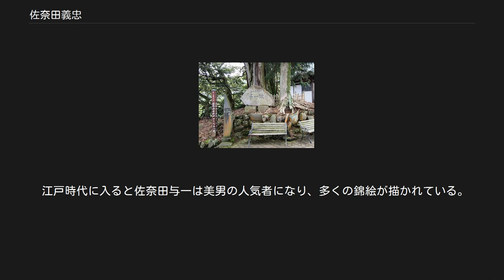佐奈田義忠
佐奈田義忠が葬られたという与一塚（神奈川県小田原市佐奈田霊社内） 佐奈田 義忠（さなだ よしただ）は、平安時代末期の相模国大住郡（現神奈川県平塚市真田）の武将。
岡崎義実の嫡男。
真田義忠（『吾妻鏡』）、岡崎義忠とも称される。
諱は義貞とも（『源平盛衰記』）。
 久寿2年（1155年）、岡崎義実の子として誕生。
父の義実は三浦義明の弟で、相模国大住郡岡崎に住したことから岡崎氏を称した。
嫡男の義忠は岡崎の西方の真田（佐奈田）の地（平塚市真田）を領した。
 治承4年（1180年）8月8、父・義実とともに源頼朝の挙兵に参じ、山木兼隆館襲撃に加わった。
 同年8月23日、頼朝の軍勢300余騎は大庭景親率いる平家方3000余騎と相模国石橋山で対陣した。
佐奈田義忠（与一）の奮戦は『平家物語』や『源平盛衰記』に詳しい。
父・義実の推挙により、頼朝は武勇優れる義忠に「大庭景親と俣野景久（景親の弟）の二人と組んで源氏の高名を立てよ」と先陣を命じた。
義忠は討ち死にを覚悟し、57歳になる老いた郎党の文三家安に母と妻子の後事を頼もうとするが、家安は義忠が2歳の頃から親代わりにお育てしたのだからお伴をして討ち死にすると言い張り、義忠もこれを許した。
 頼朝は義忠の装束が華美で目立ちすぎるだろうから着替えるよう助言するが、義忠は「弓矢を取る身の晴れの場です。戦場に過ぎたることはありますまい」と言うと白葦毛の名馬にまたがり、15騎を率いて進み出て名乗りを上げる。
大庭勢はよき敵であると見て大庭景親、俣野景久、長尾新五、新六ら73騎が襲いかかった。
 この合戦は夜間に行われ、その上に大雨で敵味方の所在も分からず乱戦となった。
義忠は郎党の文三家安に自分は大庭景親か俣野景久と組まんと思っているから、組んだならば直ちに助けよと命じた。
すると、敵一騎が組みかかってきた、義忠はこれを組み伏せて首をかき切るが、景親や景久ではなく岡部弥次郎だった。
義忠は残念に思い、首を谷に捨ててしまった。
 闇夜の乱戦の中、敵を探していると目当ての俣野景久と行き会った。
両者は馬上組みうち、地面に落ちてころげ、泥まみれの格闘の末に義忠が景久を組み伏せた。
暗闇のためにどちらが上か下か分からず、家安も景久の郎党も手が出せない。
敵わじと思った景久は叫び声を上げ、長尾新五が駆け付けるがどちらが上下か分らない。
長尾新五は「上が敵ぞ？下が敵ぞ？」と問うと、義忠は咄嗟に「上が景久、下が与一」と言う。
驚いた景久は「上ぞ与一、下ぞ景久、間違えるな」と言う。
とまどった長尾新五は手探りで鎧の毛を触り、上が義忠と見当をつけた。
これまでと思った義忠は長尾新五を蹴り飛ばし、短刀を抜いて景久の首をかこうとするが、不覚にも鞘ごと抜き放って刺さらなかった。
鞘を抜こうとするが先ほどの岡部の首を切った時の血糊で鞘が抜けず、そのうちに長尾新五の弟の新六が背後から組みかかり、義忠は首を掻き切られて討ち死にした。
享年25（石橋山の戦い）。
なお、主人を失った文三家安は奮戦して稲毛重成の手勢に討たれた。
 頼朝が治承・寿永の乱で勝利し、武家政権をほぼ確立させた建久元年（1190年）正月20日、頼朝は三島、箱根、伊豆山参詣の帰りに、石橋山の与一と文三の墓に立ち寄り、哀傷を思い出し涙を流したという。
 義忠の戦死した地には佐奈田霊社（神奈川県小田原市）が建てられている。
義忠が組み合っていたとき、痰がからんで声が出ず助けが呼べなかったという言い伝えがあり、この神社は喉の痛みや喘息に霊験があるという。
 江戸時代に入ると佐奈田与一は美男の人気者になり、多くの錦絵が描かれている。